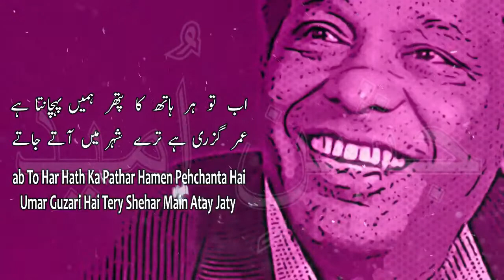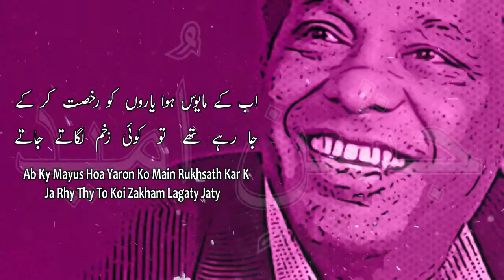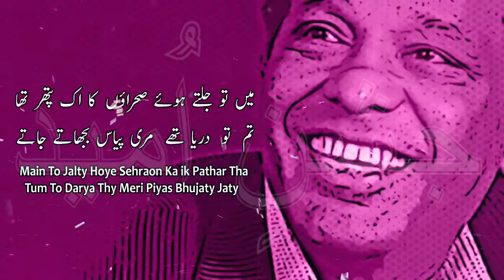Hath Khali Hain Tere Shehar Se Jatay Jatay - Urdu Poetry - Rahat indori - Hindi Shyaari - Sad Poem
Presented By : Jashn e Umeed
Poet : Rahat indori
Voice Over : Salman Ahmad
Video edit by : Salman Ahmad
hath khali hain tere shehar se jaate jaate in urdu
tere shehar se jaate hain noha lyrics
21 Inspiring Shayaris By Rahat Indori
All writings of Rahat Indori
Rahat Indori Poetry & Shayari
43 Best Rahat Indori images
Bulati Hai Magar Jaane Ka Nai
68 Best Rahat Indori images in 2020
hath Khaali hain tere shahr se jate jate in urdu
Urdu sad poetry, Sad poetry, Urdu ghazal, Hindi shyari Poetry,
2 line poetry for whatsapp status,heart touching poetry,
sad ghazal,sad shyaari,mohsin naqvi,best poetry collection,wasi shah poetry,
mirza galib broken poetry,short moral stories,jhon elia poetry,urdu short stories,
hindi stories,adeel Hassan,sad hindi shyaari,parveen shakir shayari,Adeel Hassan shyari,
urdu quotes,Islamic quotation,peyari batain,aqwal zarin,best poetry,sms poetry,2 line urdu sad shayri,
Jashn e Umeed, Shayari, Urdu Poetry, Ghazal Nazam,hindi shyari,Urdu Shayari,Jashn e Umeed Poetry,Mushaira,Latest Mushaira,
Ghalib Shayari,Shairi Music,Faiz Ahmad Faiz,Nazeer Akbarabadi,Mir Taqi Mir,Ghalib,Hindi Poetry,
Zakir Khan,Kumar Vishwas,Anwar Masood,Jaun Elia Poetry,Ali Zaryoon,Ahmad Faraz Pakistani Poet,Hindi Kavitayen,शायरी लव,
Sufi Kalam, Punjabi Shayari,Dua Ali Poetry,Shakir Shuja Abadi,latest dosti shayari sher collections
Hindi Kavitayen,शायरी लव, sad hindi shyaari, Adeel Hassan shyari, Hindi shyari Poetry, Urdu sad poetry,